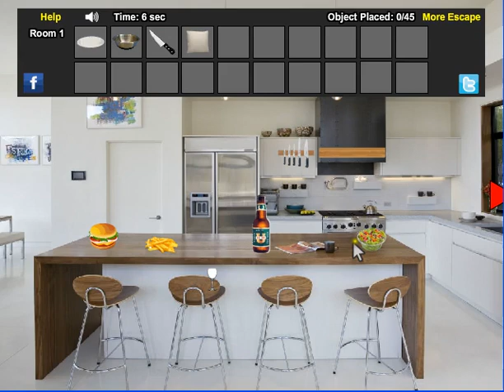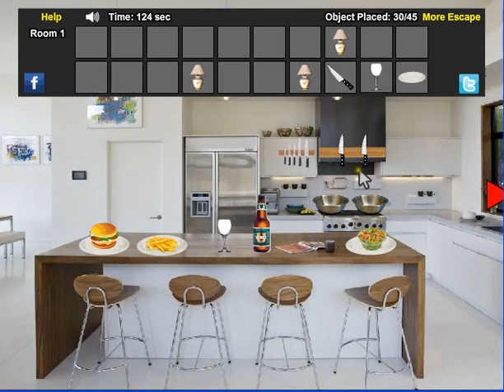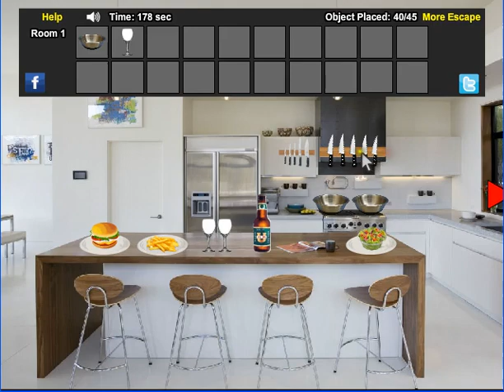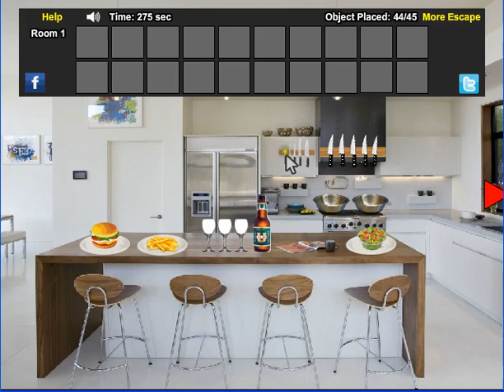Apartment 7 Escape